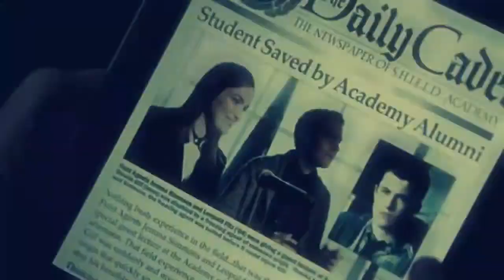Leo Fitz - Gunshot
Leo Fitz has been gunshot by Grant Ward, leaving Leo Fitz wounded in the brain and causing complications with his relationship with Jemma Simmons. All content is owned by Disney/ABC and this video is a non profit video.